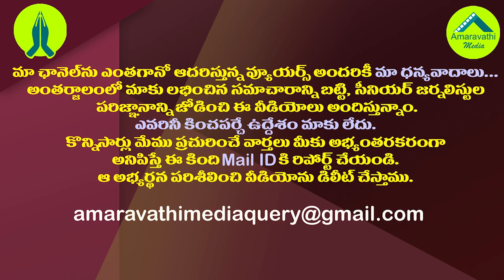రాజధానిపై గీత దాటిన నేతపై బీజేపీ అధిష్టానం వేటు| AP BJP Suspended OV Ramana owing breach dicipline